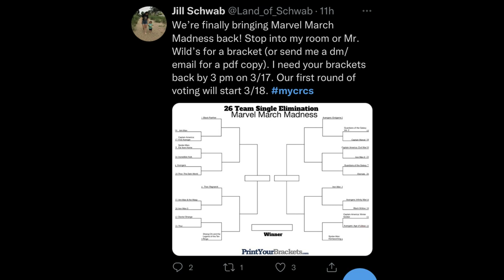Reb X Show 3/15/22